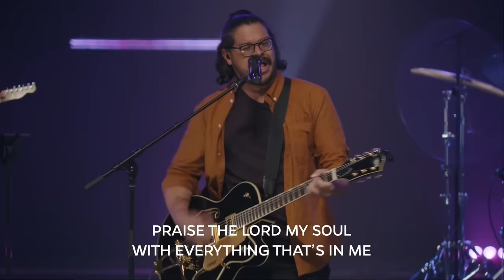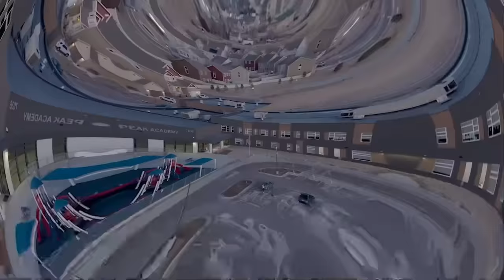The Church & The Spirit | Brady Boyd | New Life Church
Tithes & Offerings: 19:02
Sermon: 25:20
The Table: 1:04:30

Thank you for joining us as we continue our sermon series, “Who Is God?”

If God is moving in your life we would love to hear about it!

If you have been blessed by this ministry and would like to give back please click this link:
Giving: